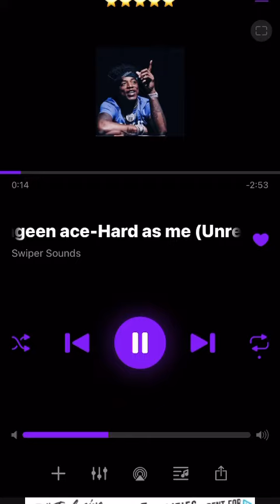Hard as me -yungeen ace jj10k